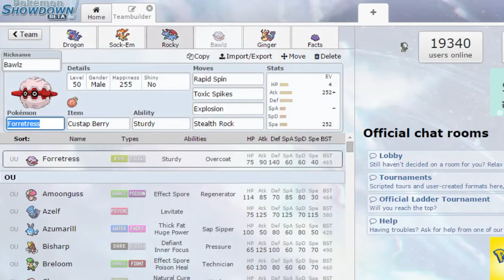NPL S3 W7 vs the Toledo Typhlosion -- TO THE WINDOWWW TO THE STALL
What's up guys?! Today we take on the Toledo Typhlosion and I know they're out for my blood! Can we perservere!